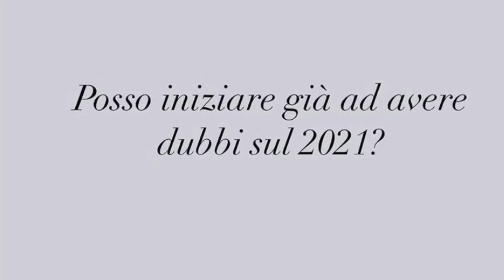EPISODIO 1: IL MEGLIO DI....Trash Gennaio 2021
Seguite il canale per altri video di vario genere

Sabato nuovo video